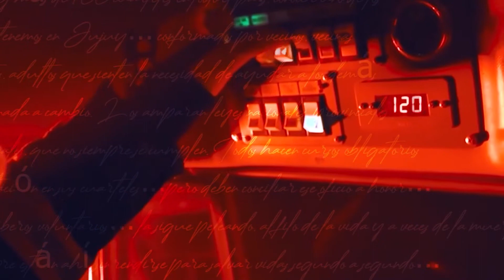RELATOS: Historias de vida: 02-06-22 | Bomberos Voluntarios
¡Porque las palabras cuentan!

¡Nuevo espacio! 🎥 Todos los jueves.